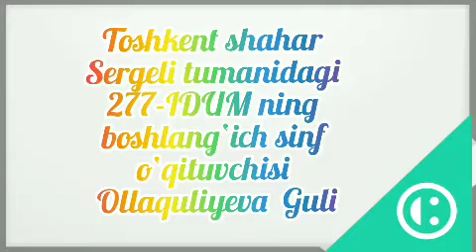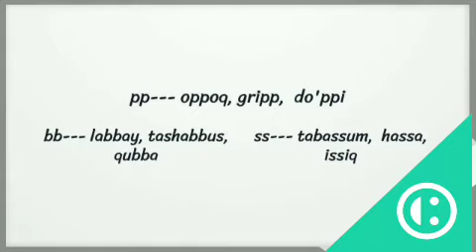Yonma-yon kelgan bir xil undoshlar